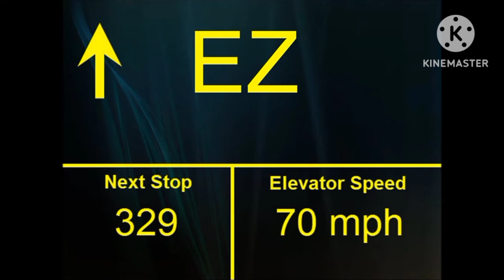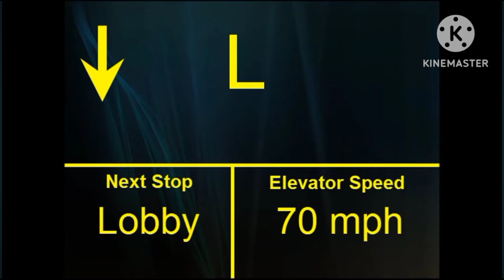Elevator to floors 280 to 329 and turn back